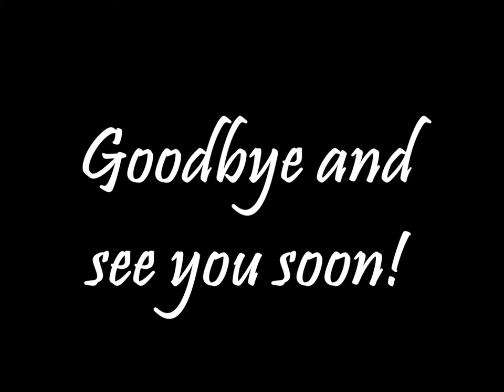Cute Fancy Rats eating Lettuce and Grooming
A short film with my four pet rats Oskar, Theo, Bertie and Alfie eating lettuce, grooming, playing with a cork and looking cute.